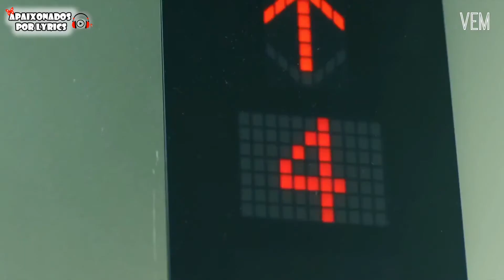[EVERGREEN OST PART. 2] CHAE WON, JINSOL - Alone again - LEGENDADO PT\BR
[MV] Chae Won(APRIL), Jinsol(APRIL)- 그남자 오수 (That Man Oh Soo OST Part 2)

ARTISTA: CHAE WON, JINSOL
CR. VÍDEO: VEMx
TRADUÇÃO, ADAPTAÇÃO & REVISÃO: AIKO
SEM FINS LUCRATIVOS!! TRABALHO REALIZADO PARA DIVULGAÇÃO!